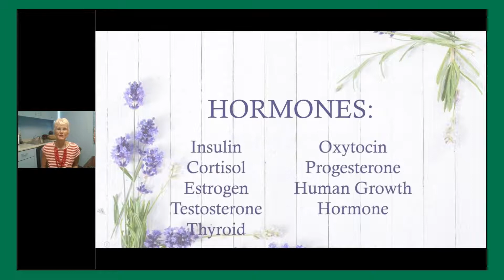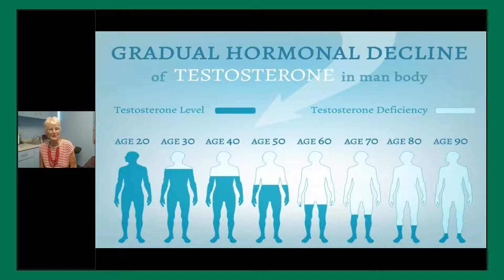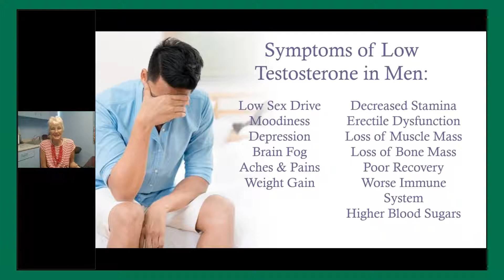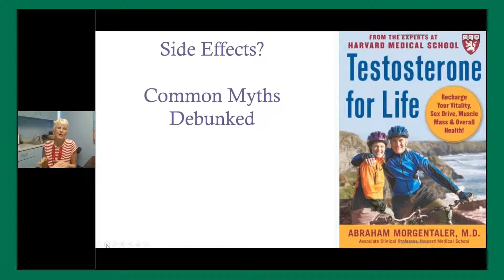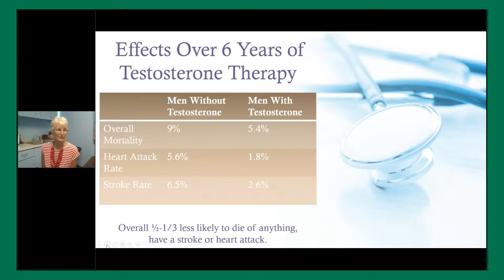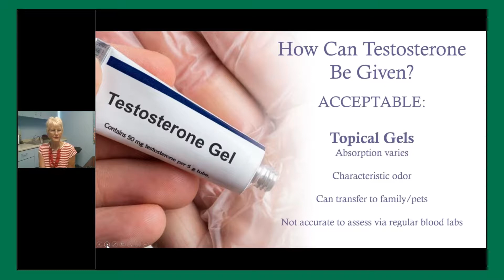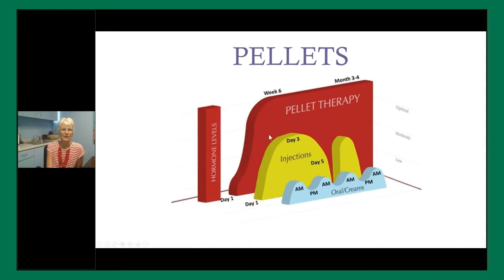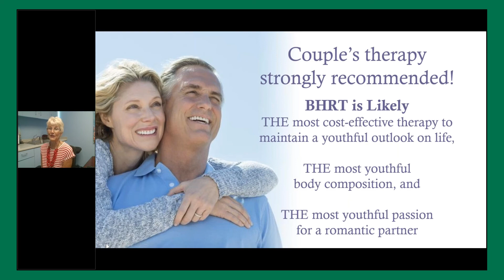Men's Hormone Health: Everything You Need to Know for Optimal Health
In this informative video, Connie Casebolt, MD shares valuable insights on men's hormone health. Discover surprising tips and expert advice that can help you optimize your hormone balance and overall well-being. If you're looking to improve your testosterone levels the natural way, this is a must-watch video for you. Don't miss out on the opportunity to learn from a seasoned expert in the field!

TIMESTAMPS
0:00 Introduction
2:33 Estrogen Insufficiency
3:30 Symptoms of Low Testosterone
4:58 Common Myths Debunked
8:20 Topical Gels
9:05 Weekly Injections
10:32 Pellet Therapy
10:40 How Long Should Men Continue
11:57 BHRT

MensHealth, HormoneBalance, OptimalHealth, WellnessWednesday, MensWellness, HormoneHealth, HealthTips, WellnessJourney, HormoneOptimization Forum Health practitioners offer personalized medicine to address the unique needs of each patient, as such, each practice is specialized in its areas of expertise. Forum Health advertises the collective services available across all practices, not all services advertised are available at every location

Forum Health clinics provide healthcare services through clinical providers who make independent professional decisions on the care and treatment of patients.  Forum Health Partners provides administrative and support services to these providers and is not engaged in the practice of healthcare.